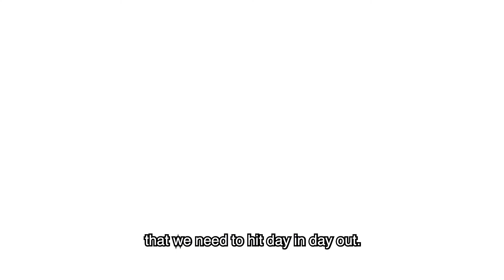Brookfield Homes Testimonial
In this video, Ben from Brookfield Homes explains why they decided to make the switch from timber to lightweight steel frames and how it has benefited their business.